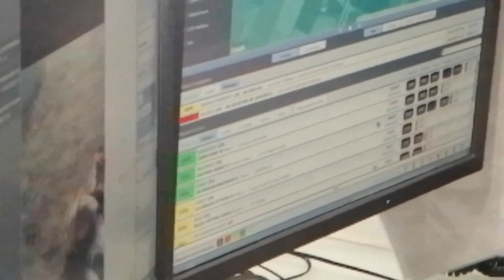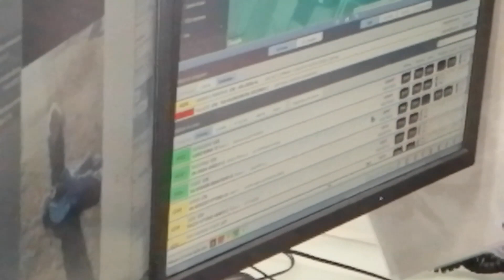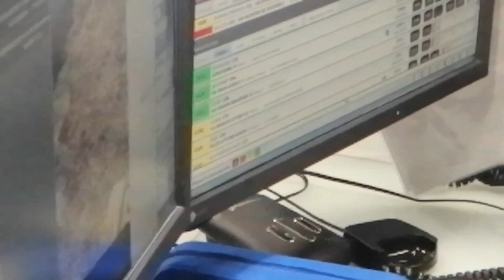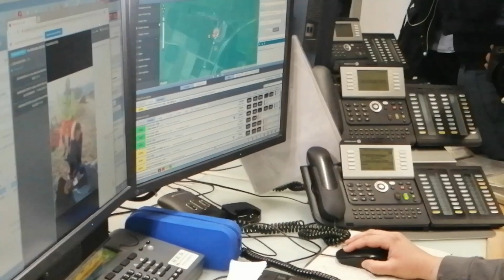Prima Videochiamata in arrivo al 118, da oggi il via.